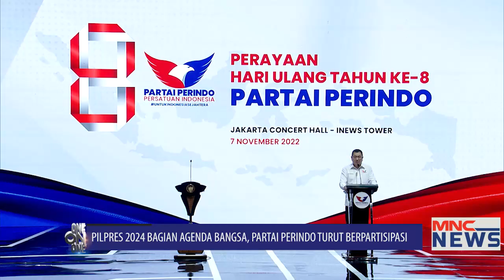Partai Perindo Siap Berpartisipasi dan Sukseskan Agenda Bangsa, Pilpres 2024 Part 3 OneonOne 11/11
*One on One 11 November 2022*